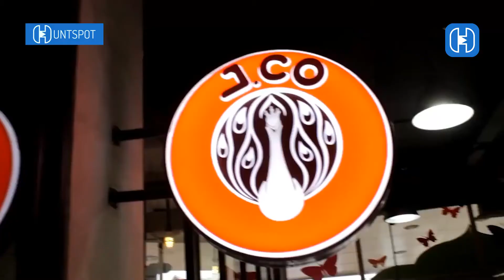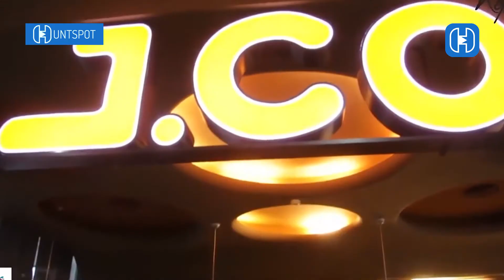KISAH SUKSES BERDIRINYA J.CO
J.CO dimiliki oleh Johnny Andrean, seorang pemilik jaringan BreadTalk di Indonesia. J.CO diilhami dari donat USA. Johnny yang sering melakukan perjalanan bisnis ke USA, mendapatkan kesempatan menikmati berbagai jenis donat dengan rasa dan keunikan yang berbeda. Pada mulanya, ia ingin membeli waralaba suatu jaringan pemasaran donat USA, tetapi ia mendapatkan beberapa keterbatasan pada produknya. Keterbatasan itu ada pada bahan baku dan kelemahan dalam pengendalian kualitas.

KISAH BERDIRINYA J.CO
KISAH BERDIRINYA J.CO
KISAH BERDIRINYA J.CO
KISAH BERDIRINYA J.CO
KISAH BERDIRINYA J.CO